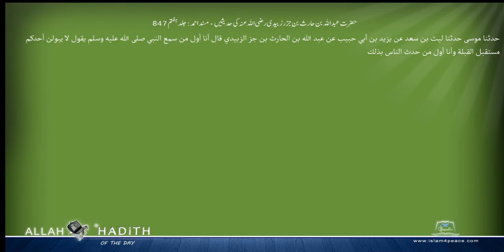حضرت عبداللہ بن حارث بن جزر زبیدی رضی اللہ عنہ کی حدیثیں مسند احمد Musnad Ahmad Islam4Peace com